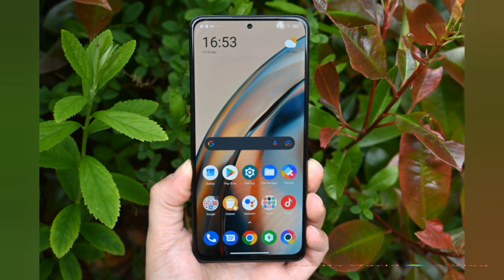Poco X4 Pro 5g All Specification In This video Mobile World & Vlog